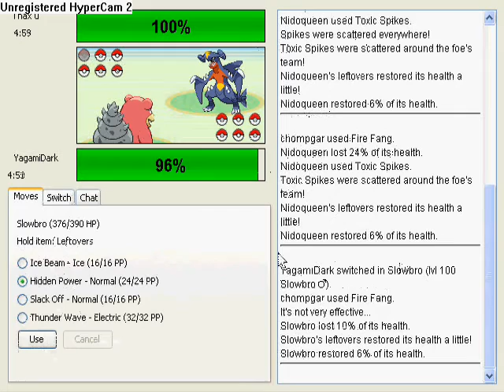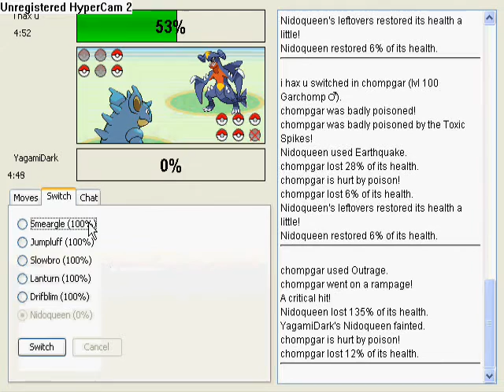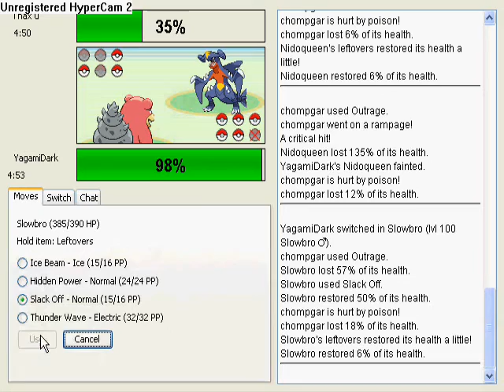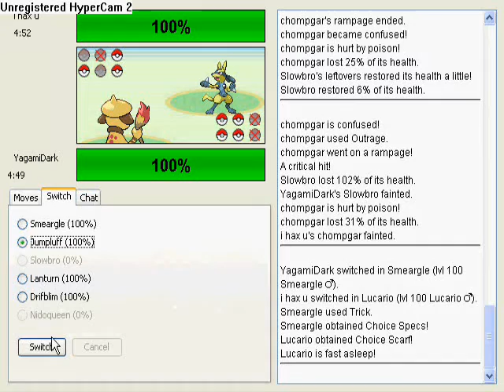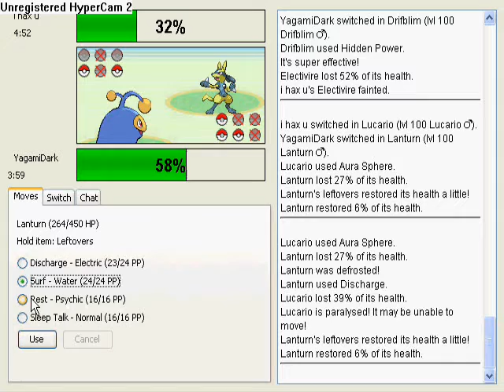Shoddy Battle (3) YagamiDark vs. i hax u